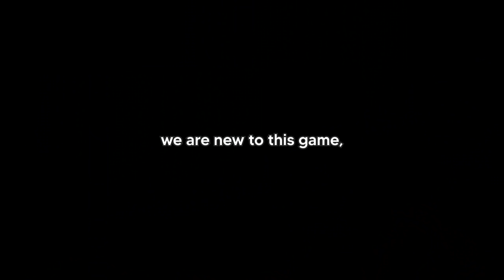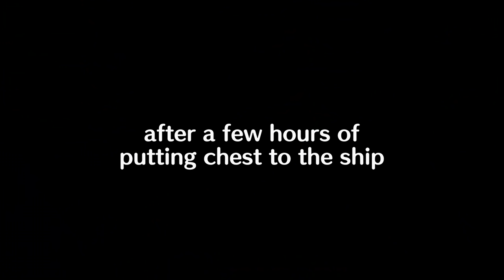Sea of Idiots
yea a bit different. Its a huge risk im taking here.
How to sea of thieves yes?